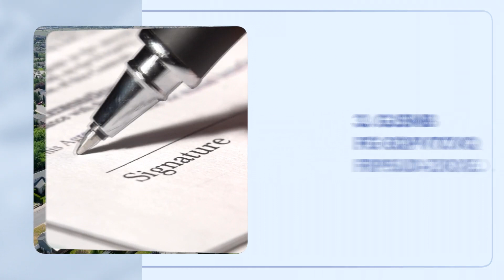Pasos para invertir propiedades en Estados Unidos - Muñoz Realty 🇺🇸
¿En qué puedo invertir mi dinero para multiplicarlo? En este video tienes la respuesta.

Te revelamos los 9 pasos clave para garantizar tus ganancias y asegurar una inversión rentable.